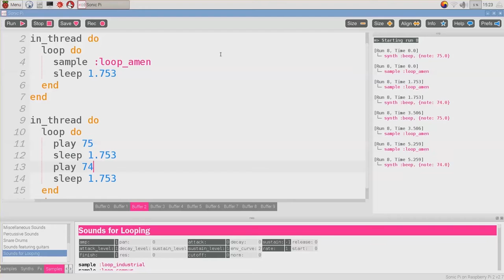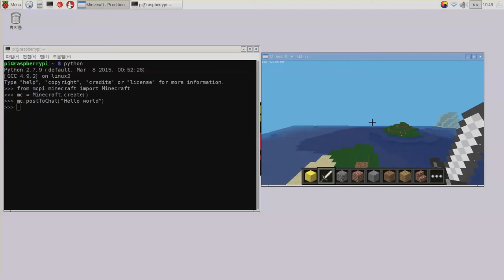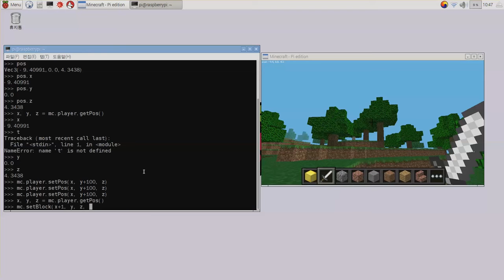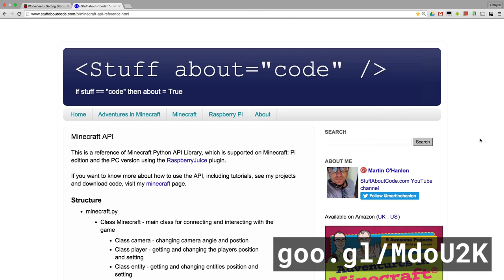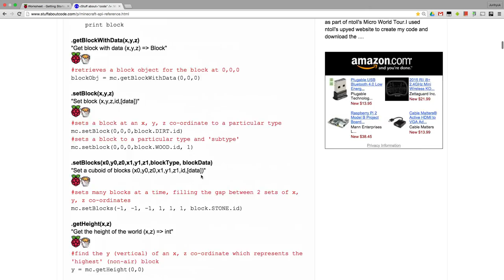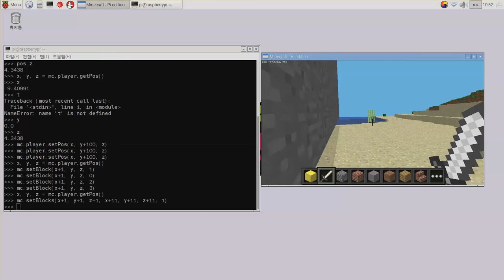라즈베리 파이 - 라즈베리 파이로 마인 크래프트 해킹 1부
라즈베리 파이로 마인 크래프트 해킹 1부